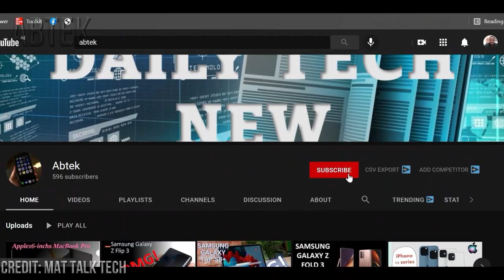Apple's MacBook Pro 16-inches 2021 Release date, and spec.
Abtek #16-inches MacBook Pro 2021
The 16-inches MacBook Pro 2021 is an upcoming laptop from Apple that’s rumoured to launch this year with a new M1X processor, Mini LED display and a design refresh. The MacBook 16-inch 2021 is poised to arrive at just the right time. The M1 MacBook Air and M1 MacBook Pro have rightfully been in the spotlight for ushering in a new age of Apple computing. The 16-inch MacBook Pro looks to be the next laptop that Apple will upgrade with its ‘Apple Silicon‘ processor, as it continues the transition away from Intel chips. Bloomberg reports that the new Pro laptop could feature a new Apple M1X chip with 10 cores. and it'll be Apple Silicon all the way, which is no surprise given how much better the M1 chip performed. rumors have it that  next-gen MacBook Pros could make their debut in September 2021, with a release following a couple of weeks later. The rumors so far haven't divulged how much we can expect to pay for the new machine, though the current 16-inch MacBook model starts at $2,399 that is £2,399.